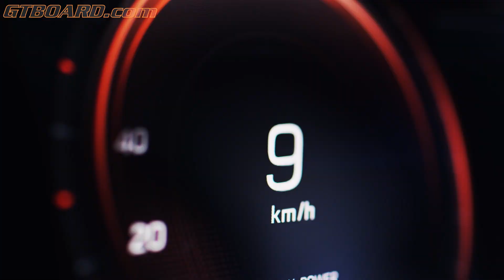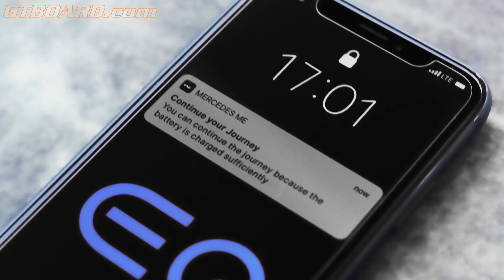Reverse sound Mercedes EQC400 4-Matic mandatory to install warning sound generator in electric cars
Since 1 July 2019, it has been mandatory to install a warning sound generator in electric cars. This is due to a new EU Directive. This stipulates that initially in newly certificated hybrid, electric and fuel cell vehicles - also trucks and buses - the Acoustic Vehicle Alerting System (AVAS) must be installed for the protection of other road users. In the EU the acoustic warning is mandatory up to a speed of 20 km/h. The Directive formulates the parameters for how an AVAS warning may and may not sound in great detail. This applies for example to the minimum and maximum sound volume, and to certain sound components.

Giving a voice to the electrified Mercedes

It is subject to these and many other regulations that the sound experts of the acoustic test facility at the Mercedes-Benz Technology Centre (MTC) in Sindelfingen are working on giving a voice to the electrified Mercedes. Special microphones in the exterior sound testing facilities are used to develop an individually configured e-sound for each electric model. Simulations, measurements, evaluations and detailed improvements continue until the result is perfect. During the subsequent test drives, there is a particularly sensitive passenger on board – the artificial head. This registers the tiniest noises, and comes impressively close to human hearing.

Different standards in different markets

The Mercedes-Benz AVAS sound differs only slightly for the EU, Japan and China. There are other requirements for the USA, for example concerning the sound volume. Furthermore, the stationary vehicle must already generate a sound when a gear is engaged, becoming louder up to 30 km/h. Switching off the AVAS by the customer is prohibited in almost all countries.